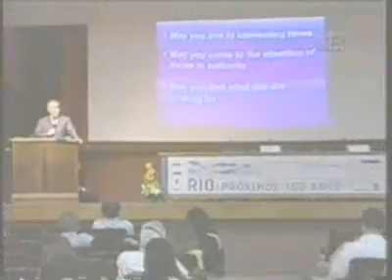Seminário Rio Próximos 100 anos - TVE Notícias Rio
Segundo especialistas, o Rio de Janeiro está bem preparado para os próximos 100 anos. Essa foi a conclusão do congresso Rio: Próximos 100 anos. Elevação do nível do mar, efeito do aquecimento global, não vai afetar a estrutura da cidade.